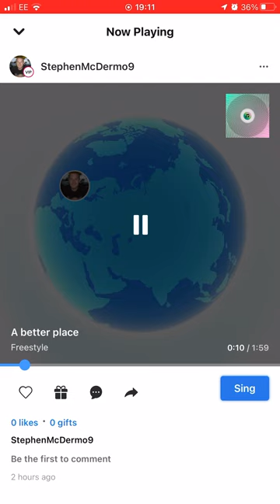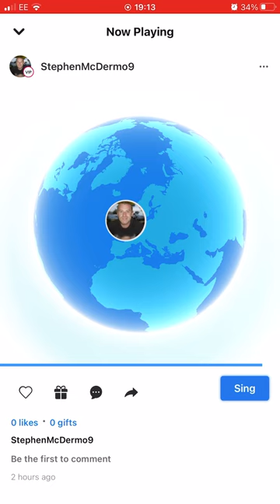A Better Place - Glen Campbell (Cover)